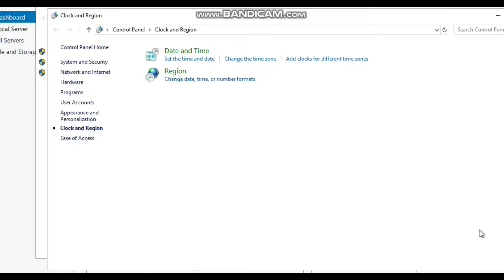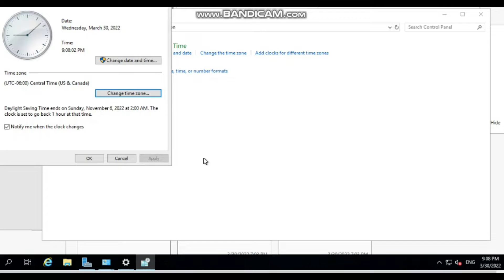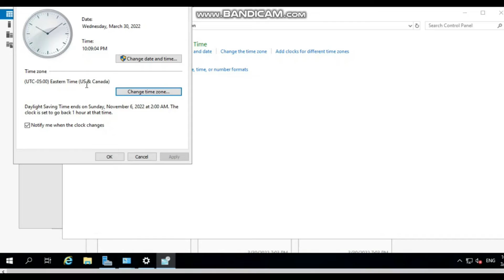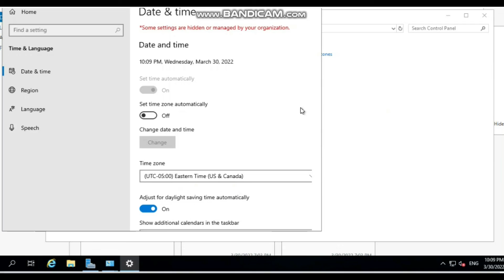How to fix/change time zone on windows server 2019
in this video, we'll know, how to fix issue during changing time zone on windows server 2019. it gives error message you do not have permission to perform this task.